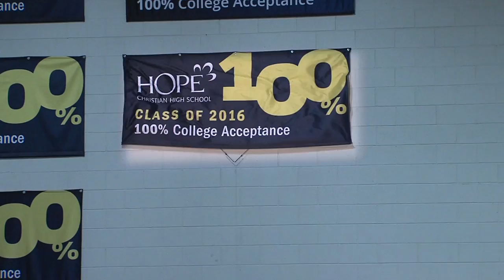Can't Stop Achieving for HOPE Christian Schools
Lyrics:
I've got this feeling inside my brain
It goes electric wavey when I turn it on
All through Milwaukee all through our homes
On track to grow 1.5 years - we're in our zone
I got that report card in my pocket
Got those good grades on my sheet
I feel that incentive in my body when I learn - oh!
I can't take my eyes off my dreams bumping up my ACT
Going in the right direction - so don't stop!
And in the classrooms when our brains will grow
Reaching our goals we'll do it we know
When we learn - well you already know
So just imagine - just imagine - just imagine!
Nothing I can see but Universities
I can't stop achieving
Leading by example you can see Christ in me
All that studying I do helps me grow - grow - grow
Everyone's at school each day so keep learning
So just read and write
We can't stop achieving
So just calculate - come on!
Oh - it's educational
It's in our brains - it's in our rooms - it's in our school
God is my reason - he gives control
I fly so high no ceilings when he's in my soul
Everyone's at school each day so keep growing
I can't stop believing
So we pray pray pray
As we study Christ
So keep loving - come on!
I can't stop ah! I can't stop ah!
Keep on teaching at HOPE PRIMA
Keep on laughing at HOPE FORTIS
Keep on learning at HOPE SEMPER
Keep on loving at HOPE CARITAS
College Bound!
Keep on leading at HOPE VIA
Keep on lasting at HOPE FIDELIS
Keep on growing at HOPE HIGH SCHOOL
Come on! (x8)

Hope Celebration Video Committee:
Bianca Pryor, HOPE Fidelis
Lindsey Phillips, HOPE Prima
Brenna Prochnow, HOPE Fortis
Robert Salb, HOPE High School
Erin Goldenstein, HOPE Caritas
Gabbie Dryden, HOPE Semper
Colette Bell, HOPE Via

Audio Production: National Recording Studio
Video Production: Highlights Media

Stephen Perry Smith Architects, Inc.

Find out more about HOPE Christian Schools at hopeschools.org